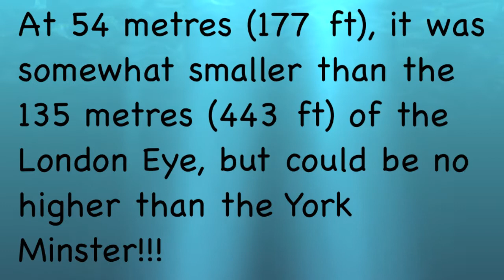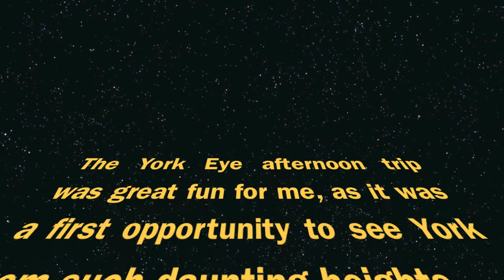York Eye trip June 2012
My first trip on the York Eye in June 2012!! :D

This isn't a great video, just trying my first movie on iMovie and putting some pictures up from my trip on it last week.
If you have any idea how I can maybe improve my videos on iMovie that would be great...obviously maybe filming it on a movie recorder would be better, but tell me what you think...even though you probably think it is bad??